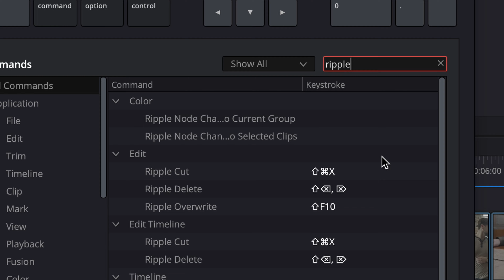LEVEL UP Your Video Business in 2023!!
Starting or revamping a video business can be HARD when you're a videographer or filmmaker. Here are some tips that I wish I implemented from day 1 of my business!!

⬇GEAR THAT I LOOOOOVE ⬇

My game-changing camera bag
My favorite camera
The same camera but smaller
The FASTEST memory cards
Lens I can’t stop using
F/4 telephoto lens
Vlog Mic
Great value boom mic
New Favorite Drone
Portable, Trustworthy, Everlasting Tripod
Silky Smooth Gimbal
AirTags for all bags
Softbox for vlog

0:00  - Intro
0:40 - #1 Getting Your First Client
1:15 - #2 Speed is Important
2:01 - #3 Most Important Tip
3:54 - #4 Get On Retainer
5:35 - #5 Gear
5:49 - Camera
6:21 - Lenses
6:56 - Lighting
7:44 - Audio
8:18 - Stabilization